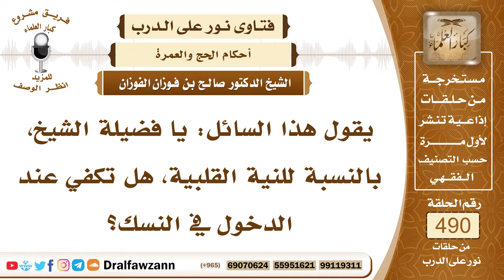7218- هل تكفي النية القلبية عند الدخول في النسك؟ - الشيخ صالح الفوزان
"7218- يقول هذا السائل: يا فضيلة الشيخ، بالنسبة للنية القلبية، هل تكفي عند الدخول في النسك؟
الجواب: الجواب: نعم، هو الأصل، فالأصل أن النية تكون في القلب، فلا يجوز التلفظ بها؛ لأن التلفظ بها بدعة، وإنما ينوي بقلبه في كل عبادة، ويكفي هذا ويلبي، فإذا أحرم يلبي.
السيرة الذاتية:
للاشتراك في قناة الشيخ صالح الفوزان

14_ الشيخ محمد أمين الشنقيطي
يتيوب

15_سماحة المفتي عبد العزيز آل الشيخ
 يوتيوب

رئيس الفريق
لمشروع كبار العلماء